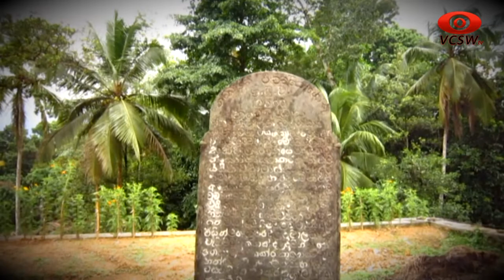DELGAMUWA TEMPLE OLD VEDIO